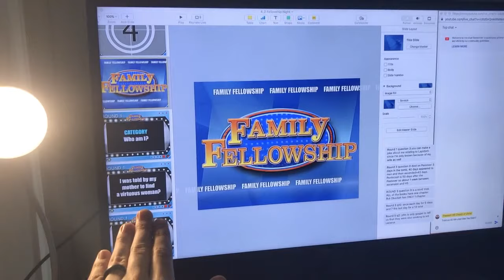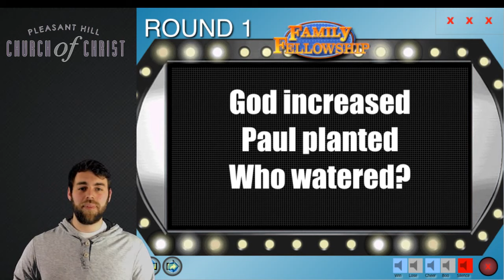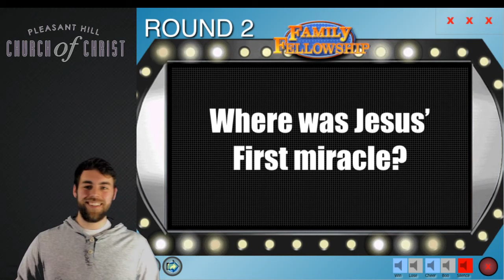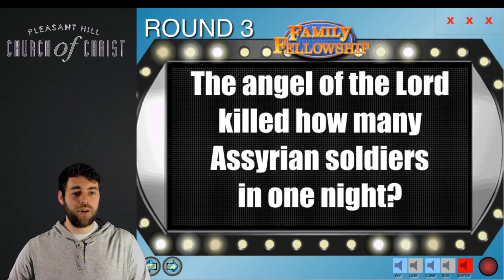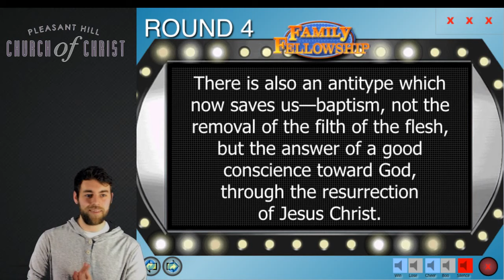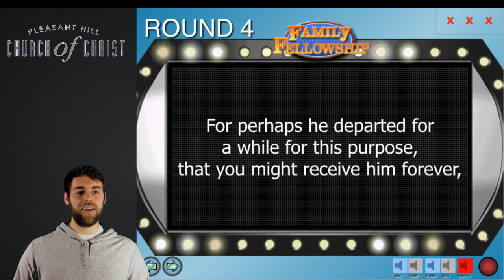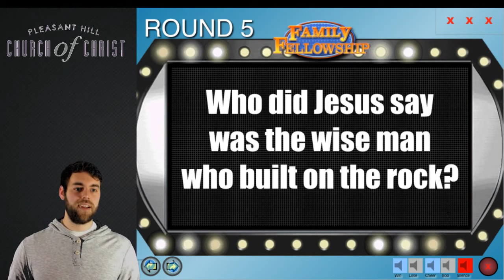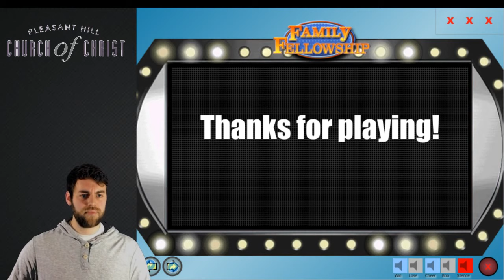Family Fellowship through BIBLE Trivia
Welcome to Family Fellowship Night! We will be asking 50 Bible Trivia Questions